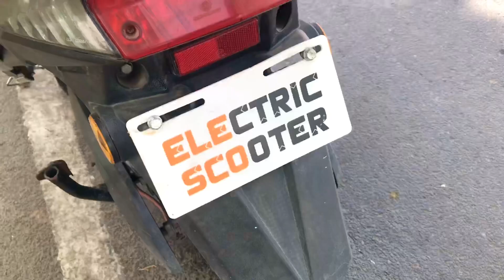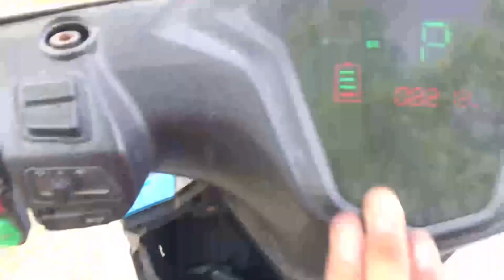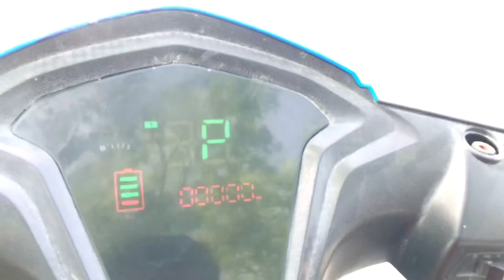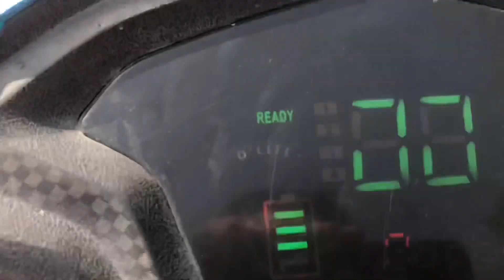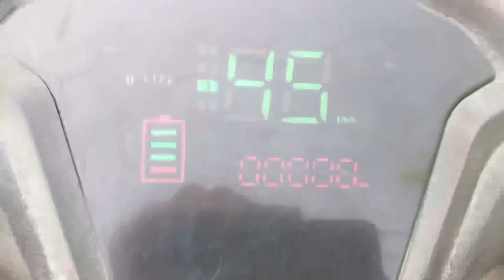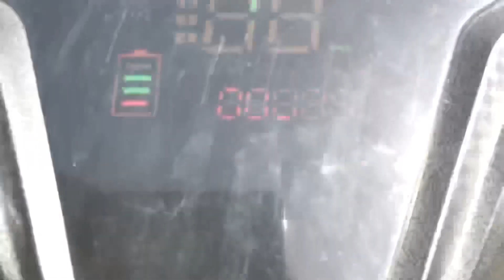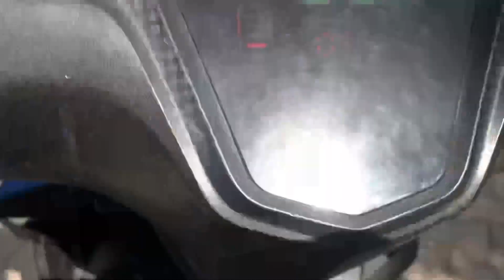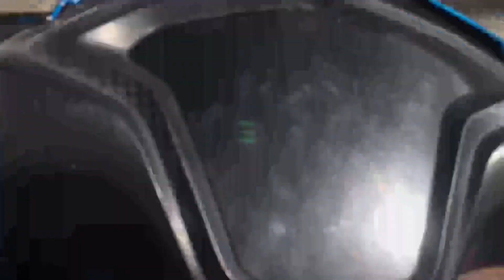Electric scooter 🛵 || speed test ⚡️|| top speed🔥